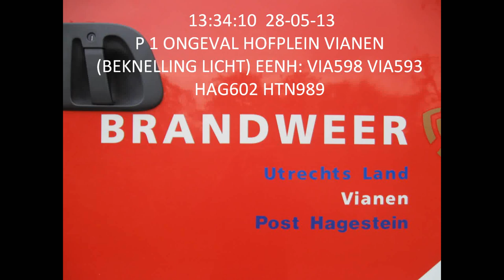Historische hofpoort Vianen stort in na ongeval met vrachtwagen. Eén dode.